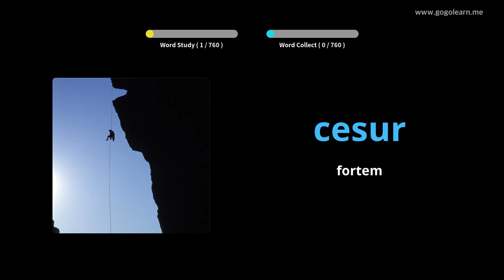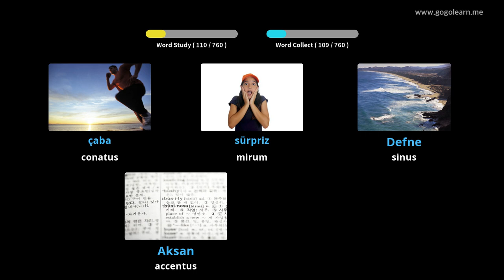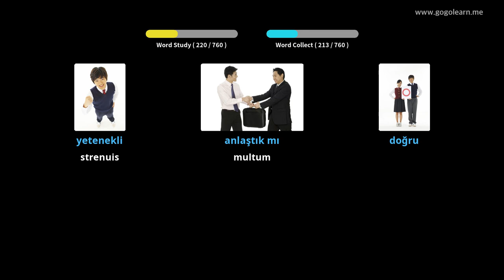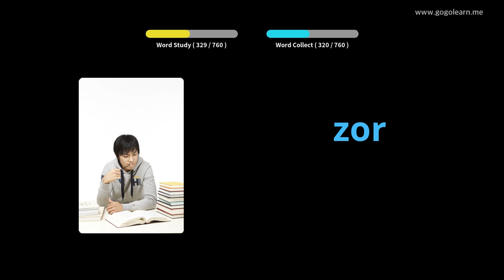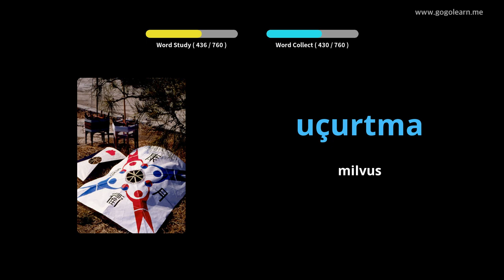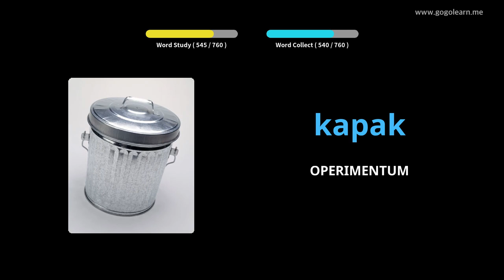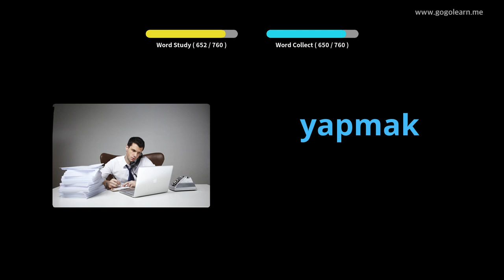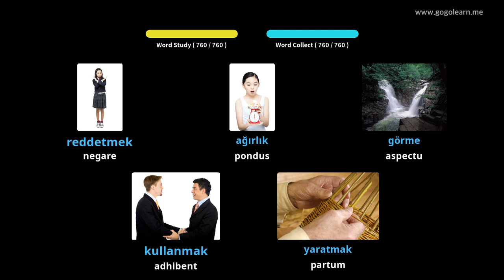Audiens dormiens Turca Romani | Golearn